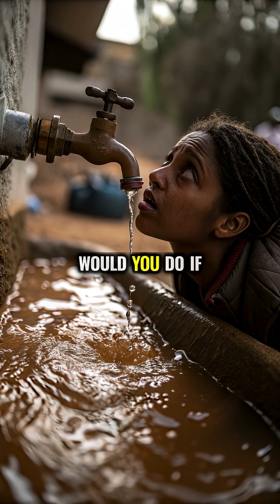Milltown Dam Removal (2008): Water Clears in 120 Seconds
A Montana town fixed poisoned water by blowing up a dam

Built in 1908 at the Clark Fork–Blackfoot confluence near Missoula, the dam trapped mining waste until the EPA named it a Superfund site in 1983 after wells showed arsenic in 1981. Crews removed 2.2 million cubic yards—about 200,000 dump trucks—and breached it at 10:00 a.m. on March 28, 2008, and minutes later the river cut a new channel and a neighbor’s brown morning jar turned clear that afternoon.

Inside:
- Key dates: 1908 build, 1981 arsenic, 1983 Superfund, 3/28/2008 breach
- Cleanup scale: 2.2 million cubic yards removed
- Before-and-after proof in 120 seconds